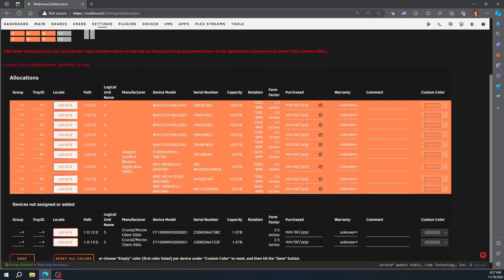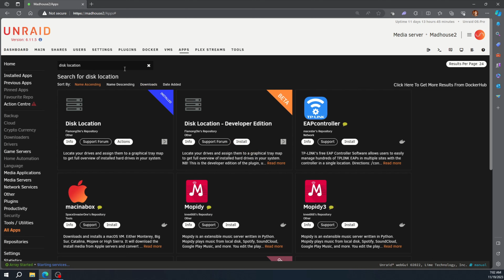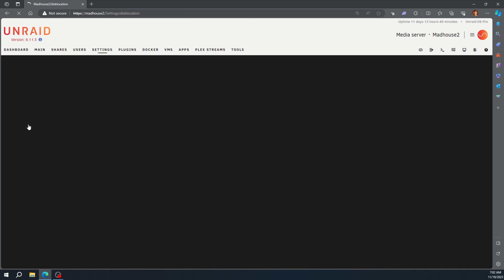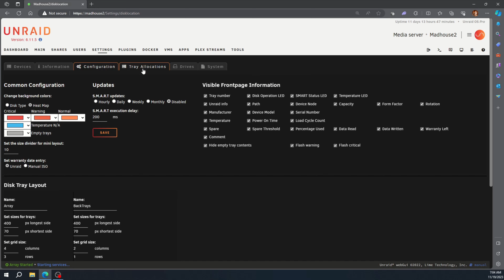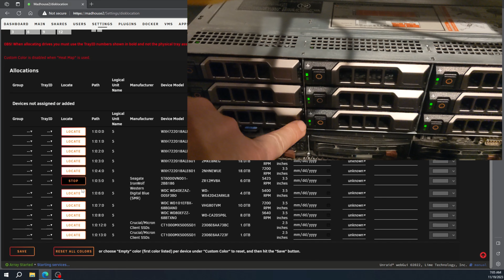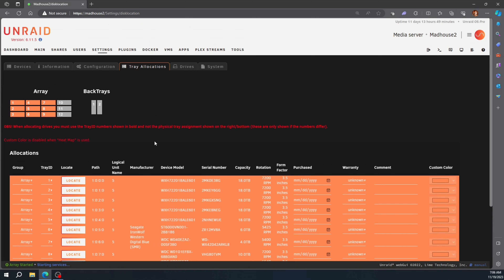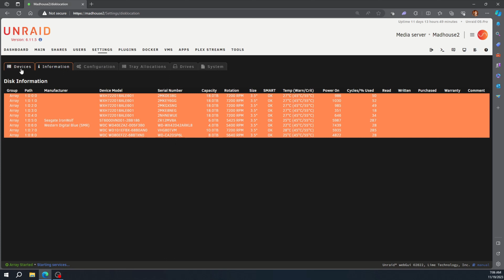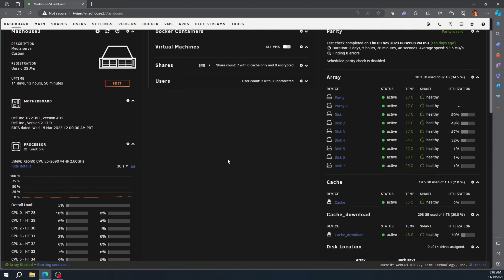UnRaid Tutorial: Disk Locator Plugin - Easily Identify and Analyze Your Drives!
🔍 In this brief tutorial, we'll walk you through the installation and use of the Disk Locator plugin for UnRaid. This powerful tool provides a user-friendly Graphic User Interface (GUI) to help you effortlessly identify and analyze your drives.

🚀 With the Disk Locator plugin, you can harness the SMART abilities of your disks, gaining valuable insights into their health and performance. Plus, the added functionality of locating your drives within your array makes managing your storage setup a breeze.

👉 Follow along as we guide you step-by-step through the process of setting up and using the Disk Locator plugin. Say goodbye to the hassle of manually identifying drives or worrying about their status – the Disk Locator plugin puts all the information you need right at your fingertips.

📌 Key Features:
- User-Friendly GUI: Easily navigate and access all the necessary information through a simple and intuitive interface.
- SMART Analysis: Get a quick overview of your disk's health and performance using SMART capabilities.
- Drive Location: Effortlessly locate where your drive is physically positioned in your array, streamlining your management tasks.
🔧 Whether you're a seasoned UnRaid user or a beginner looking to enhance your storage management, the Disk Locator plugin is a must-have tool. Watch the tutorial now and take control of your UnRaid array with confidence!

Have questions or suggestions? Drop them in the comments below – we love hearing from our community!

3.5 Caddys
Hard Drives

CHAPTERS
00:00 Overview
01:08 Set-Up
02:00 Force Scan
02:19 Configuration
03:44 Tray Allocations
04:06 Locate Drive
04:15 Group Drives
05:33 Last Minute Overview